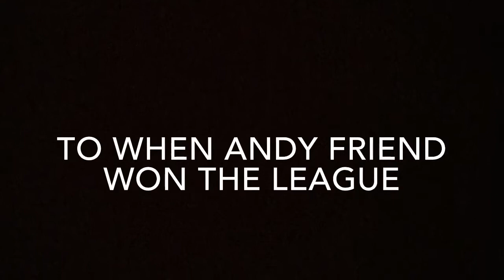JLaudy & The Funky Bunch 2017 Season teaser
Draft day coming soon. Be prepared!